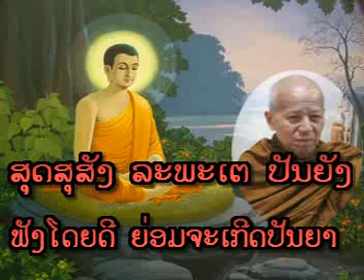Lao Dhamma - ວິທີການທຳບຸນ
ອຈ. ຄຳໄຜ່ ວັດຕາດທອງ & ອຈ. ຄຳ ວັດປ່າວຽງທອງ